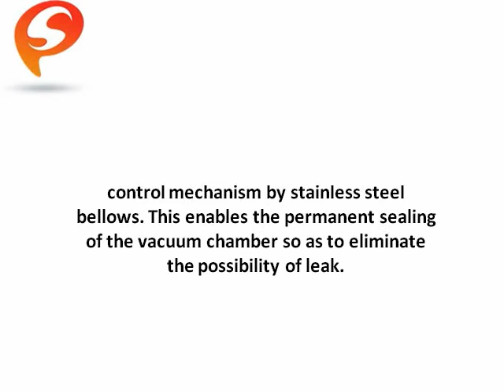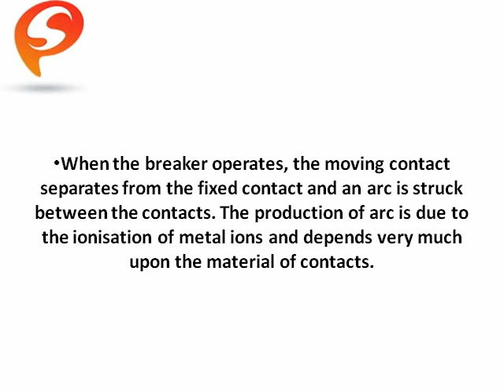Vacuum Circuit Breaker (VCB) - Principle, Construction and Working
A circuitbreaker is a device that, interrupts an electric circuit to prevent unwarranted current, caused by a short circuit, typically resulting from an overload. Its basic functionality is to interrupt current flow after a fault is detected.